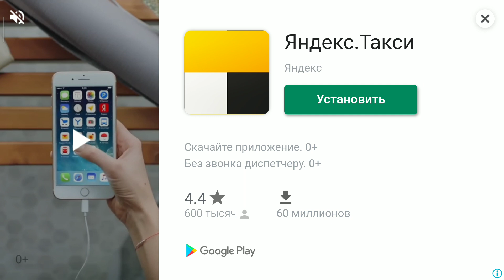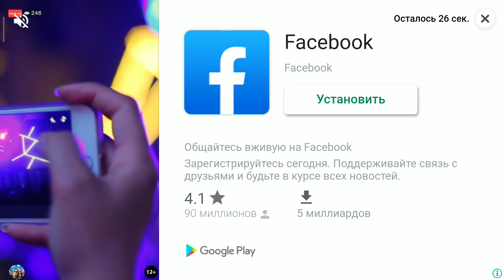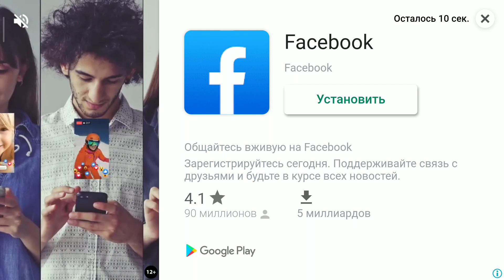WORLD TRUCK DRIVING 3 февраля 2020 г.(1)